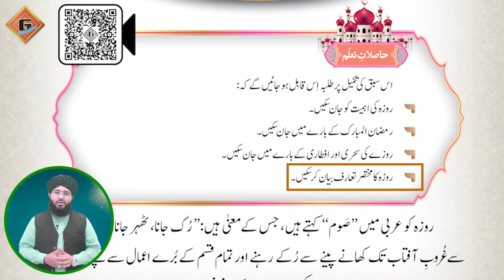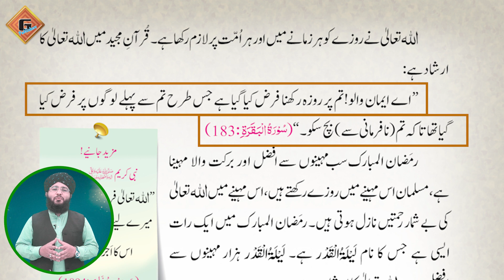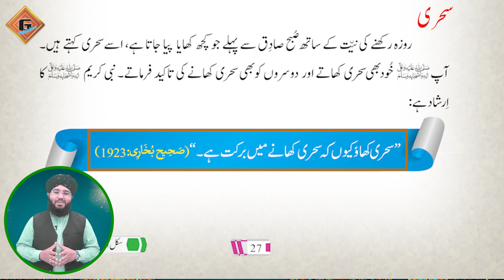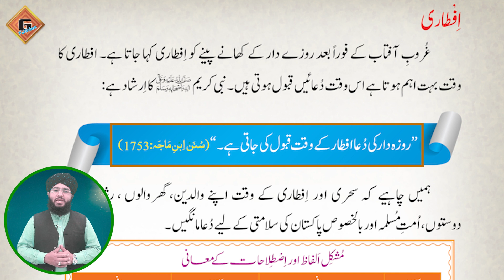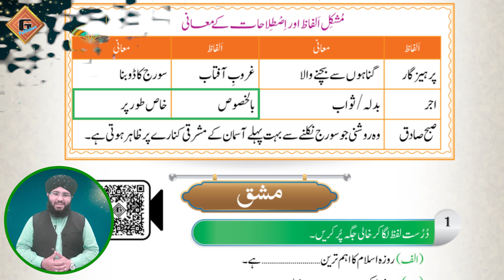Gohar Skill Up Islamiat 2|Unit 2|Lec 6|Roza